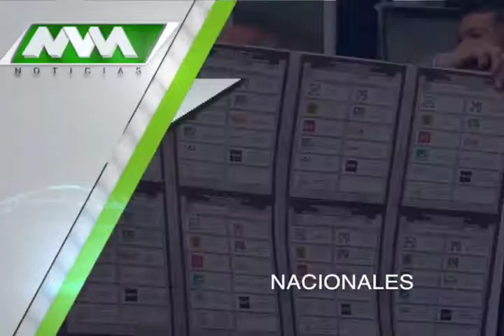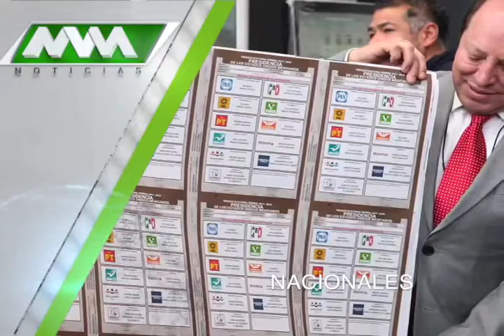MVM Televisión trae para ti las mejores noticias Nacionales